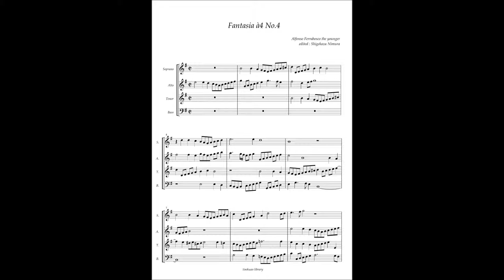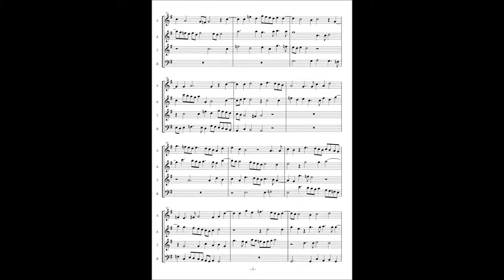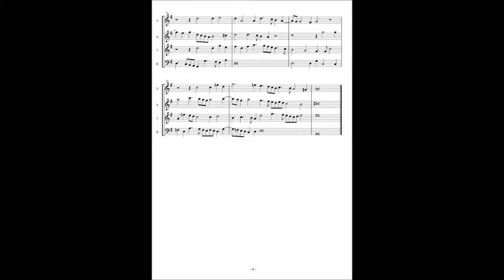Alfonso Ferrabosco the younger, Fantasia à4 No 4